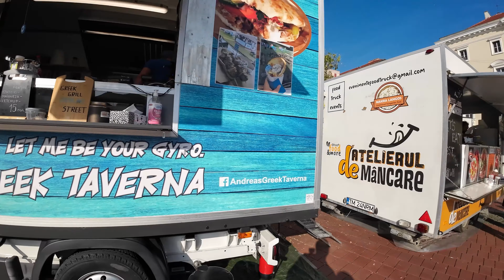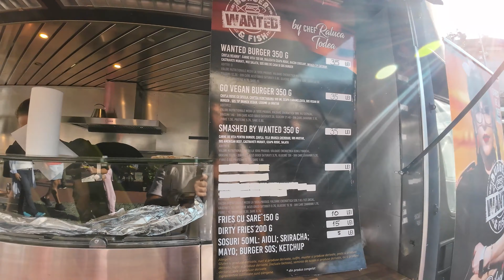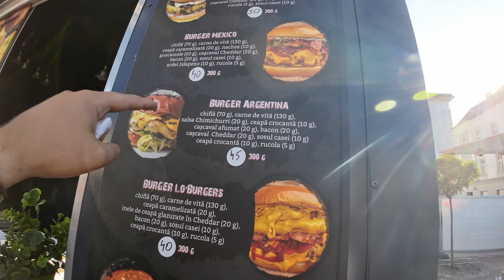BURGERI FAINI la Food Truck Festival, Ediția de Toamnă din TIMIȘOARA🍔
🍽 Canalul "Degustăm cu Denis" ne aduce într-o incursiune culinară fascinantă la Food Truck Festival, ediția de toamnă din Timișoara. În acest episod plin de savoare, am ales să explorăm două oferte delicioase: burgerii de la truck-urile Wanted Burger și Lo Burgers, și o porție de gogoși de la Happy Donuts.

Am început cu burgerul de la Wanted Burger, o alegere intrigantă. Chifla neagră, preparată cu cărbune digestiv, a atras privirile și a dat o notă distinctă. Sosul cu bază de maioneză, ceapă roșie, și salată a completat gustul, dar din păcate  chifteaua a fost bine făcută. Cu toate că a fost cel mai accesibil burger din festival, a oferit o experiență gustativă cinstită.

Apoi, am explorat burgerul de la Lo Burgers, care ne-a cucerit cu carnea de burger medie, suculentă și plină de gust. Chifla moale a constituit un suport perfect pentru o combinație ingenioasă de sos cheddar și cașcaval afumat, iar sosul chimichurri a adăugat o notă rafinată de prospețime. A fost o experiență culinară memorabilă, iar aprecierea noastră pentru acest burger a fost evidentă.

Și pentru desert, am răsfățat papilele gustative cu gogoși de la Happy Donuts. Aceste gogoși pufoase au fost o adevărată surpriză, iar combinația lor cu toppingurile a creat o experiență de neuitat. Era aproape imposibil să nu continui să le mănânci.

În concluzie, acest episod de la Food Truck Festival din Timișoara a fost plin de arome și descoperiri culinare captivante. Abordarea ta pasionată în a descrie fiecare detaliu a făcut ca această experiență să pară vie și să ne trezească dorința de a gusta aceste preparate minunate. Așteptăm cu nerăbdare următorul episod al canalului "Degustăm cu Denis" pentru mai multe aventuri culinare remarcabile!